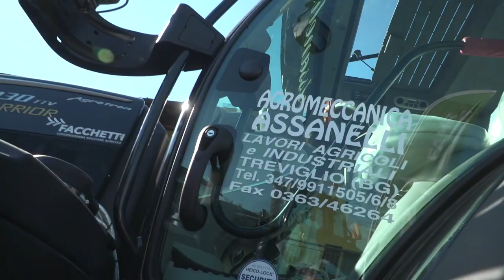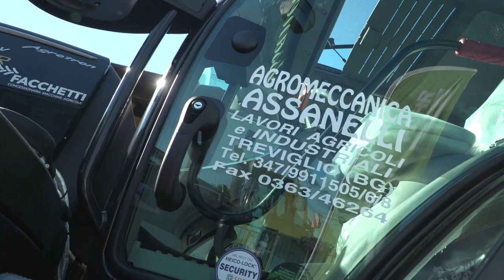DEUTZFAHRMER - Ep. 5 - Agromeccanica Assanelli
Un amore trasmesso di padre in figlio. Anzi, figli. DEUTZ-FAHR è orgogliosa di affiancare realtà così dinamiche e appassionate.

L'inarrestabile Agromeccanica Assanelli si racconta nel nuovo capitolo di DEUTZFAHRMER.